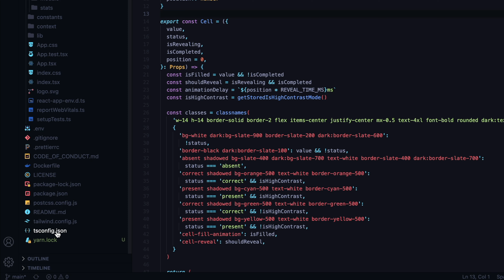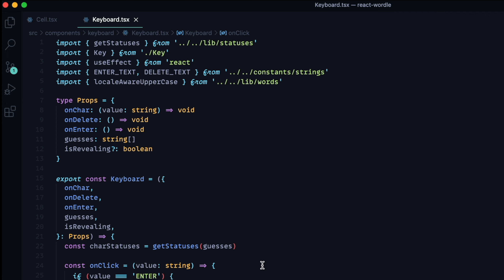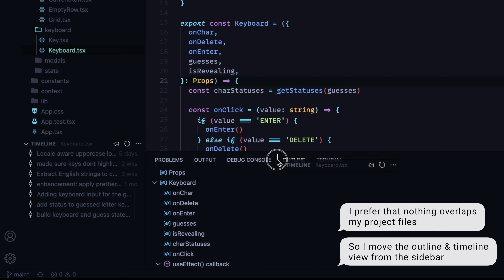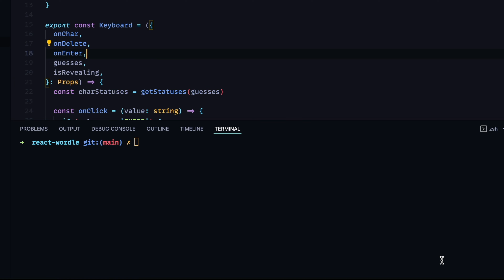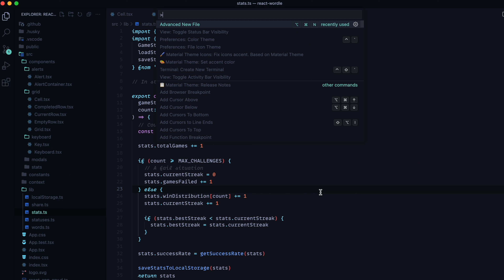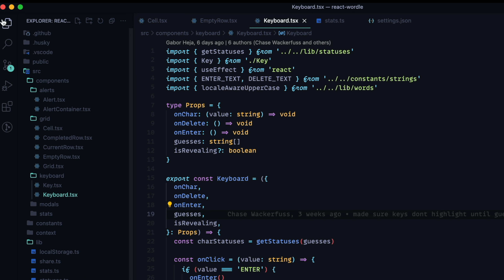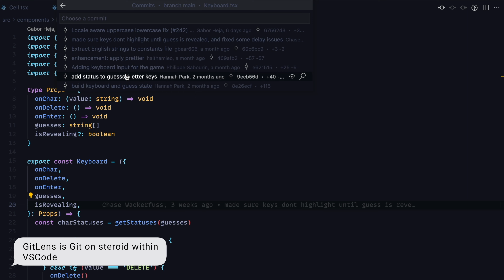My minimal VS Code setup for productivity 2022 | Themes, Fonts, Extensions & Settings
As requested, here's how I setup my VSCode for my day-day task. It's a very minimal, yet functional setup for productivity. I share my theme, font, extensions and settings all in this video. Hope you like it :)

Timestamps
0:00 Theme
0:18 File icons
0:35 Font
1:44 Smooth cursor
2:10 Keybindings
2:18 Outline & Timeline view
3:00 Status bar
3:12 Minimap
3:30 File exclusion
3:48 Advanced new file
4:34 File utils
5:15 GitLens
6:14 Settings sync
6:47 Outro